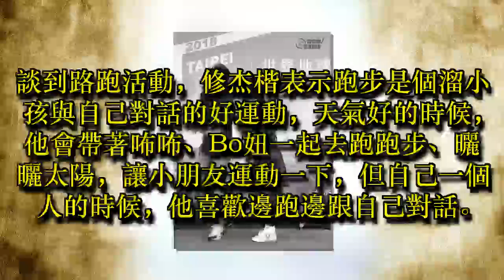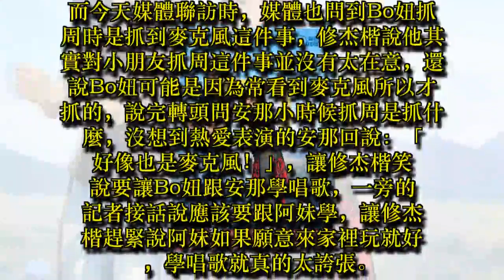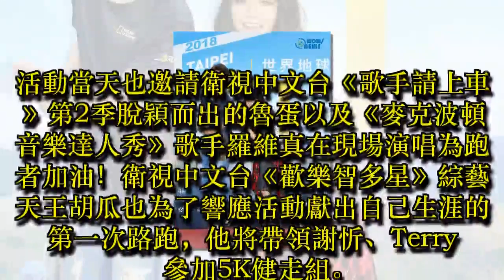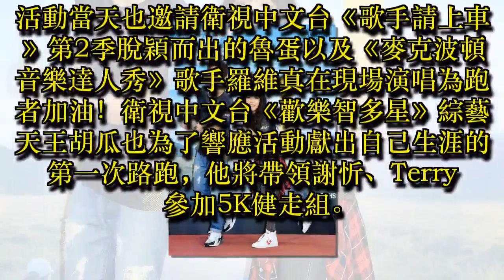「2018世界地球日路跑 減塑運動」修杰楷、安那為地球發聲